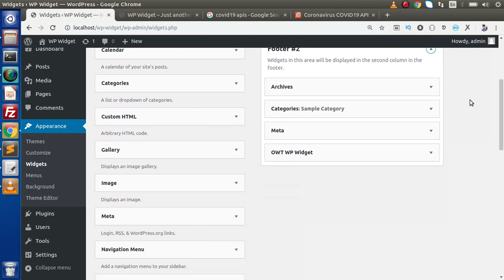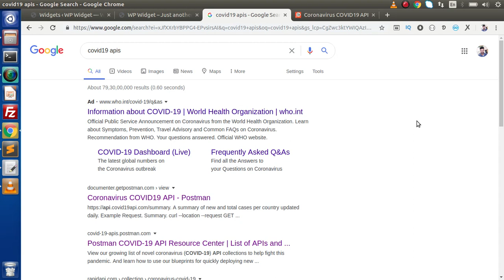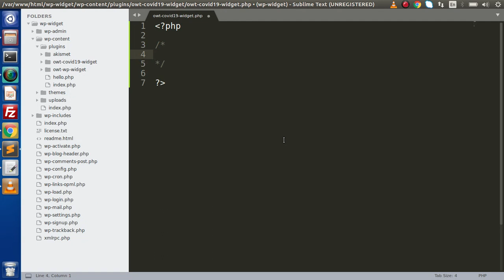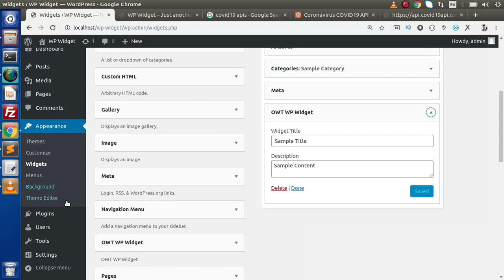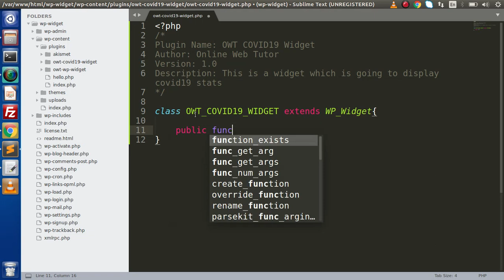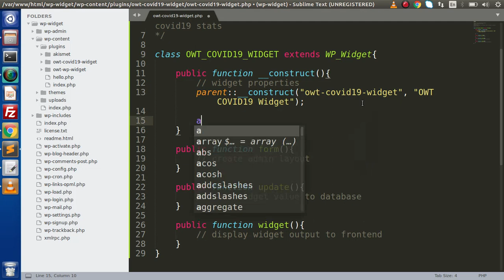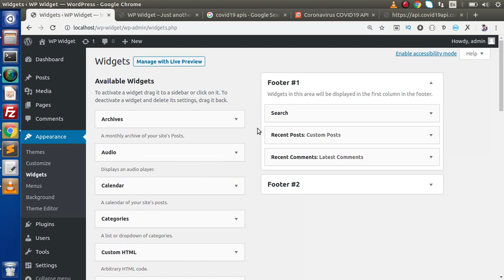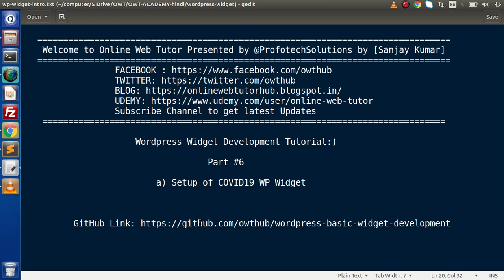Wordpress Widget Development Beginner Tutorials Step by Step (Hindi) #6- Widget Setup Settings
Plugin Name: OWT COVID19 Widget
Author: Online Web Tutor
Version: 1.0
Description: This is a widget which is going to display covid19 stats

class OWT_COVID19_WIDGET extends WP_Widget{

 public function __construct(){
  // widget properties
  parent::__construct("owt-covid19-widget", "OWT COVID19 Widget");

  add_action("widgets_init", function(){

 public function form(){
  // create admin layout

 public function update(){
  // save widget value to database

 public function widget(){
  // display widget output to frontend

$owt_covid19_obect = new OWT_COVID19_WIDGET();